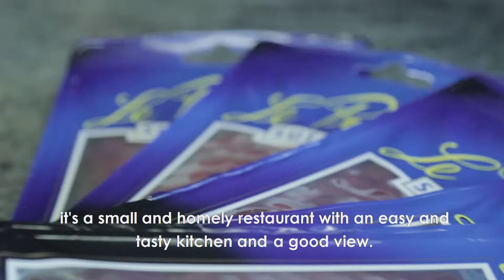Erasmus Project Switzerland - St. Gallen Mostbröckli Commercial - Team PizzaBread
Here is the finished commercial for the Suttero company that we completed in Switzerland, St. Gallen for the Erasmus Project with Newcastle College.

For the video I was responsible for some of the main concept and I took the role of Director and DoP.

We were tasked with creating a 30-60 second video to promote a certain product of the Suttero company as well as a "Brand Ambassador" to focus on.

We decided to add both style and humour to our video and came out with the award for "Best adverting video for Suttero company" which I am very proud of.

We worked with people from all over Europe to create this video in only 30 hours. The team was absolutely fantastic and the whole experience was indescribable, unforgettable and one of the best weeks of my life.

You can find the other groups completed commercials in the links below as well as the Finished commercial from Team PizzaBread.